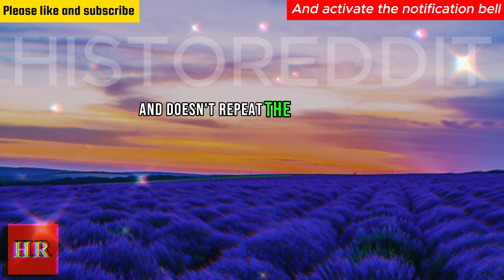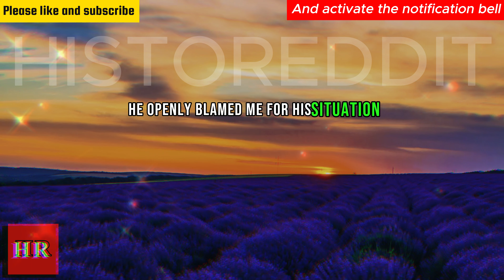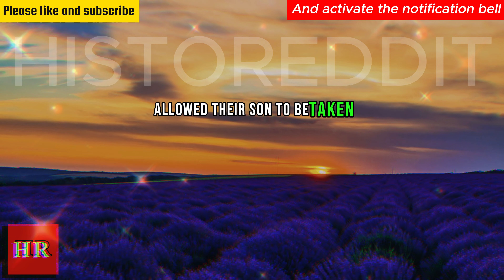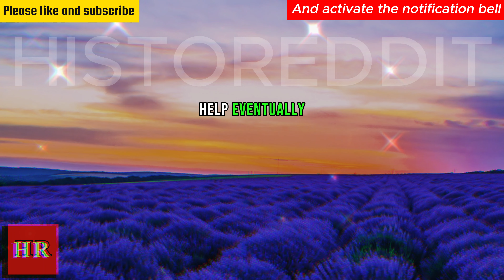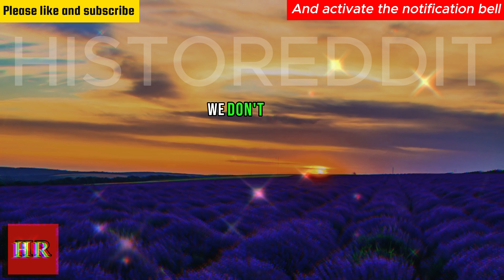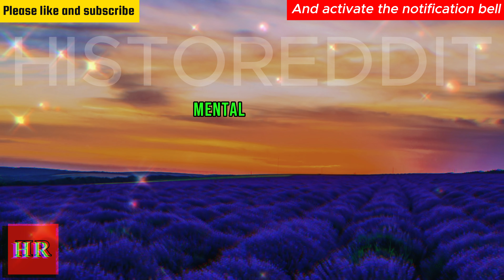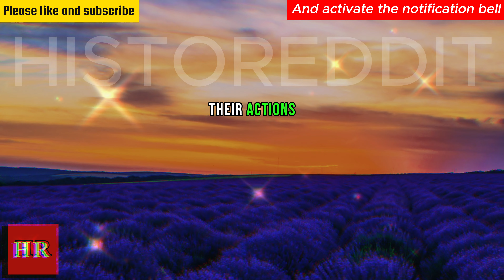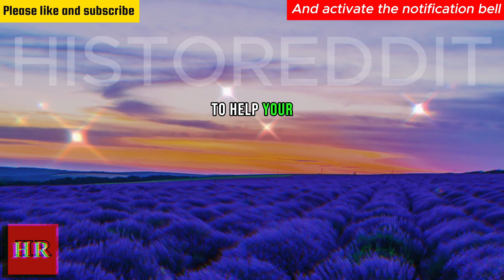KAREN PREVENTS AMBULANCE FROM TAKING NEIGHBOR TO THE HOSPITAL TO CARE FOR HER CHILDREN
YOU WILL LIKE THESE STORIES:

➔ Traición y venganza ¡Mi hermano gemelo dejó embarazada a mi novia, pero yo me negué a darle mi riñón
➔ Karen WANTS to get everything in my store for free and gets FURIOUS when I say no

CREDITS:
subreddit,reddit top posts,funny reddit,funny reddit posts,reddit,reddit storytime,r/confession,r/confessions,r/tifu,r/maliciouscompliance,r/prorevenge,r/choosingbeggars,r/IDOWorkherelady,r/Idontworkherelady,r/AITA,finance,real estate,podcast,funny